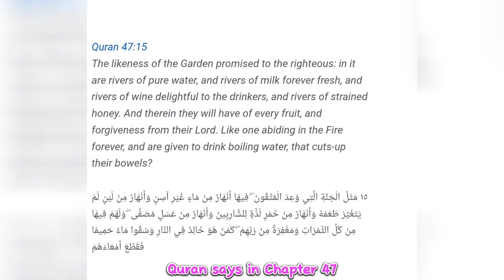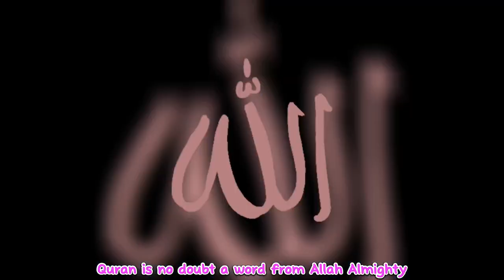Viscosity in Quran / Science vs Quran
In this video I have elaborated on the viscous in the Holy Quran.